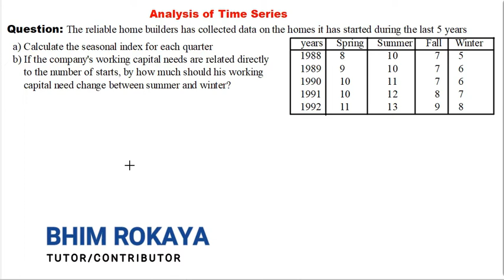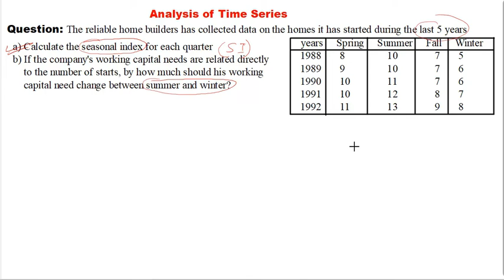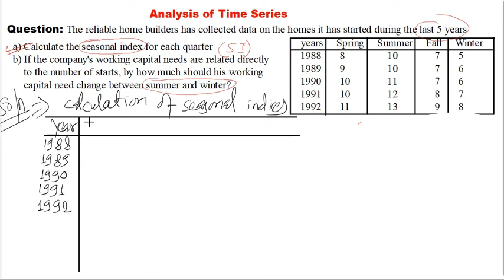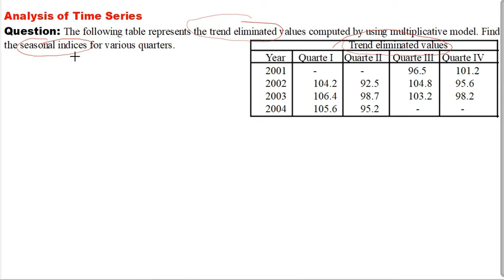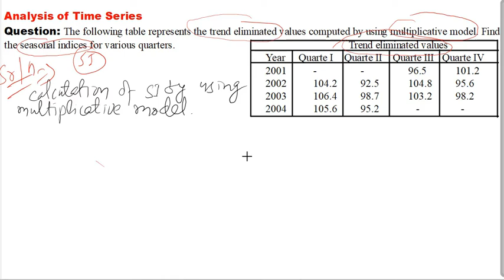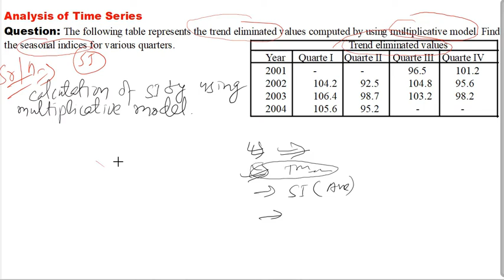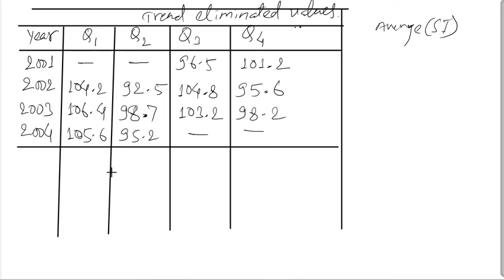BBS- Business Statistics | Concept on Analysis of Time Series | Numerical Only| Ep. 39 | Part 4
This is our educational platform where you can find different contents related to academic courses, skill development courses and many more. Let's make Chautari Educational Group a common platform to teach and learn for everyone out there.

Presented by : Chautari Educational Group
Tutor/Contributor : Bhim Rokaya
Edited by : Sangat Rokaya